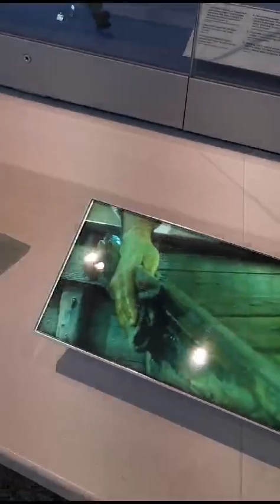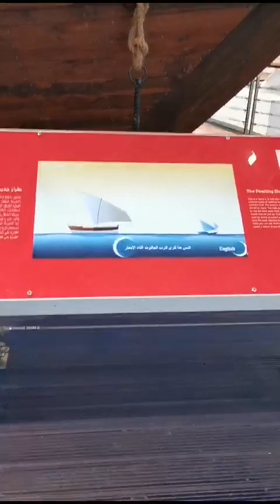Dubai Sharjah in Dreams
Yours Queries:-

Dubai
Sharjah
cheapest mall in sharjah
2 bhk flat in sharjah
shops in dubai
cheap shopping in dubai markets
dr bro in dubai
cheap shopping in dubai
invest in dubai
dreams and me
amma reached sharjah
budget shopping in dubai
dream island discount centre industrial area 15 sharjah
real estate dubai
cheap shopping dubai
dubai merina
invest dubai
dubai real estate 2023
real estate agent dubai
dubai mega mall
dubai shopping
dubai dark side